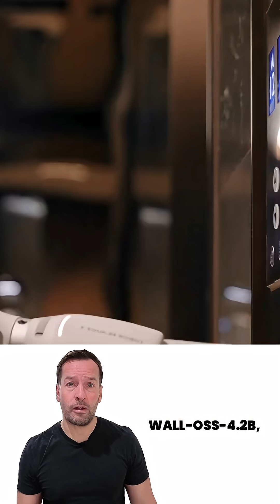Alibaba Invests $140M in Humanoid Robots - X Square’s $280M AI Breakthrough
🚀 Big news in robotics! Shenzhen-based startup X Square Robot has raised a massive $100M–$140M Series A+ funding round, led by Alibaba Cloud — their first direct move into embodied AI and humanoid robots. In less than two years, X Square has raised nearly $280M, proving that investor confidence in humanoid robotics is booming.

Led by Wang Qian (PhD, USC), X Square is pushing both AI software and humanoid hardware. Their WALL-OSS-4.2B robotics foundation model is open-source, designed to accelerate embodied AI development. On the hardware side, their flagship Qunta X2 humanoid robot features:
🤖 Wheeled mobility
🤖 Dual arms & pressure-sensitive hands
🤖 360° cleaning with a mop attachment

Already, these humanoids are being tested in schools, hotels, and elder care, with plans to expand into Japan and Singapore.

This is HUGE for industries like retail, healthcare, food, logistics, and events. With Alibaba now backing embodied intelligence, we’re entering the next phase of robotics adoption, AI-driven automation, and real-world ROI for businesses.

👉 Whether you’re a business owner, operations manager, or industry professional, this video breaks down what you need to know about humanoid robots, robotics investment trends, and how AI + robotics can cut costs, boost efficiency, and deliver standout customer experiences.

🤖 Robots of London – Robot hire, robot rental, hire robots for events, exhibitions, and shows in the UK and Europe:

👤 About RoboPhil (Philip English)
RoboPhil, also known as Philip English, is a leading Robot YouTuber, Robot Influencer, Robot Trainer, Robot Consultant, and Robot Streamer. He focuses on Robot News, Robotics News, and the latest updates in robotics technology — making him the go-to source for anyone searching for robot influencers, robot YouTubers, robot streamers, robotics consultants, robotics trainers, and robotics influencers.